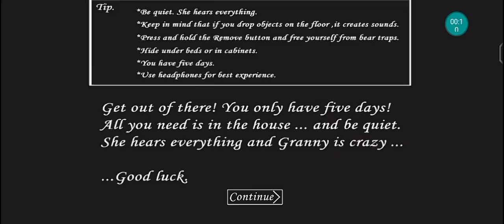Nightmares and how Granny #5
Granny keeps you locked in her house. Now you have to try to get out of her

house, but be careful and quiet. She hears everything. If you drop something on the floor, she

hears it and comes running.

You can hide in wardrobes or under beds. You have 5 days.